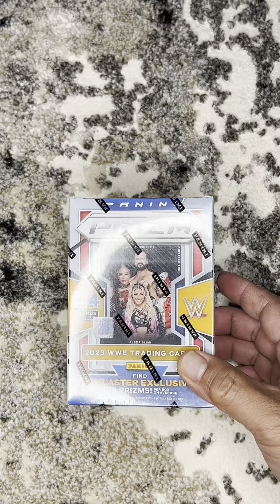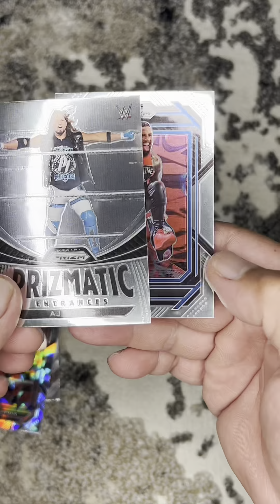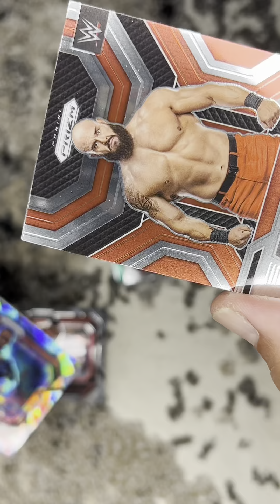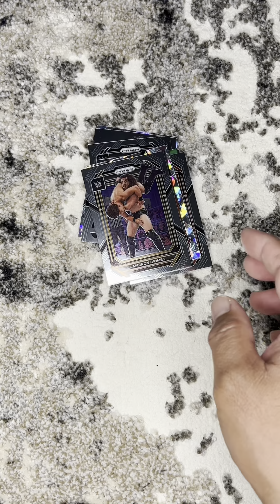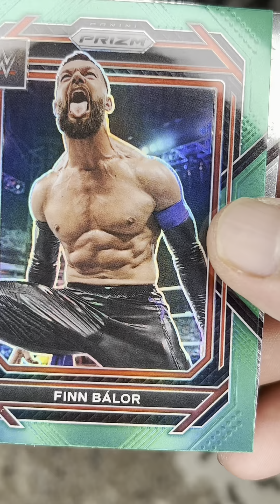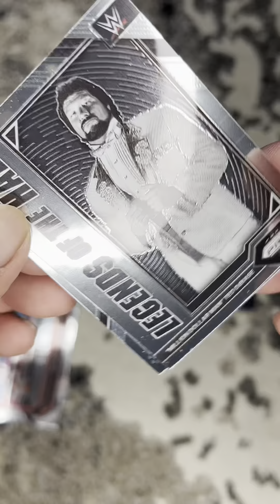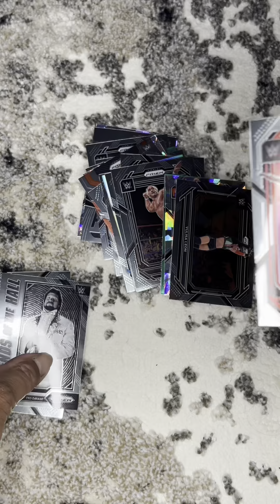Unboxing What Could be Inside 😊👍🏽 THIS WWE Trading Card 6 Pack Box!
Hi all, in this video, I open a pack of WWE Collectable Cards. Not sure which one was valuable but i do it for your entertainment.